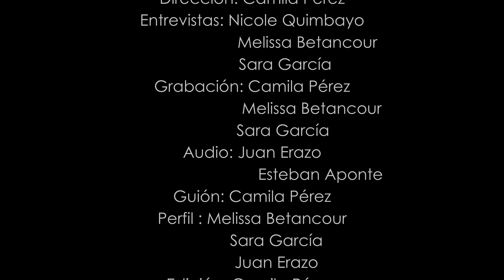¿Quién es el Principito? Club de Reporteros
En este video hacemos un breve recuento, con la ayuda de diversas voces (miembros del elenco, del equipo de directores y espectadores), sobre la ópera El principito.